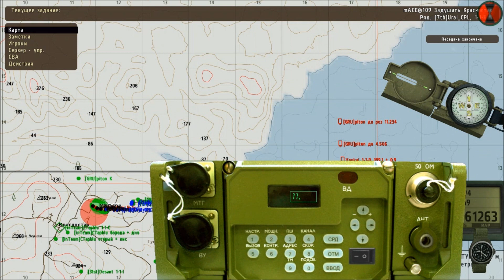Fail moments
э-э-э